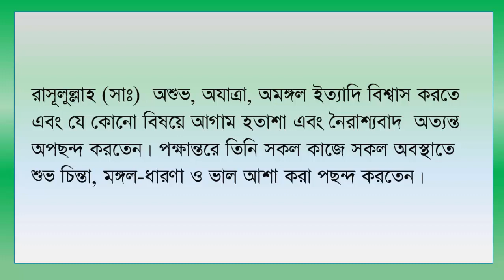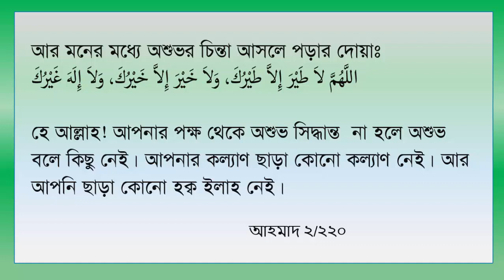কাক ডাকলে কি হয় ? Bangla life tips.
There are thousands of superstitions left in the society today. When we hear the crow's call we think that the bad news has come. We think that someone has died. But there is no document.

আমরা অনেকেই প্রশ্ন করি কাক ডাকলে কি হয়? আমরা অনেকেই অনেক কিছু ভাবি, সমাজে আজও রয়ে গেছে  হাজারো  কুসংস্কার , আজও মানুষ চোখ বন্ধ করে বিশ্বাস করে । এর অবশ্য কারণও আছে  আর তা হল ধর্ম সম্পর্কে জ্ঞান শূন্যতা ।

কাক ডাকলে আমরা মনে করি যে খারাপ সংবাদ নিয়ে এসেছে । অর্থাৎ আমরা মনে করি যে  আত্মীয় স্বজনদের মধ্যে হয়ত কেউ মারা গেছে । অথচ এর কোন দলিল নাই । এটি প্রচীন কাল থেকে ভেসে আসা একটি কুসংস্কার । কে বা কারা এই ধারণা আবিষ্কার করেছে কে জানে ।